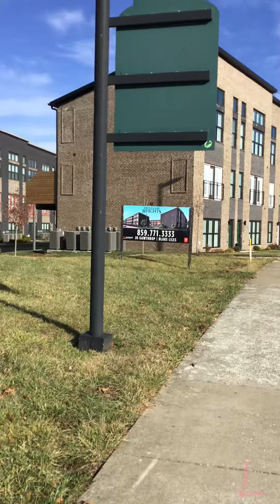Chilling like a cold villain around town